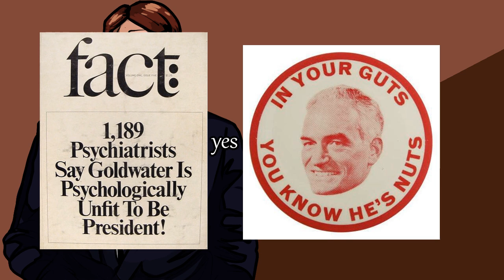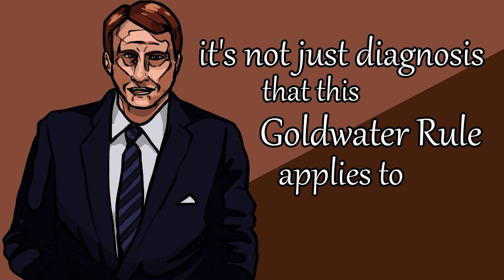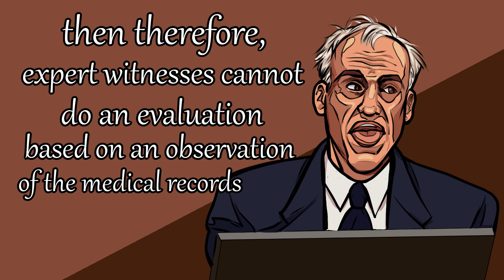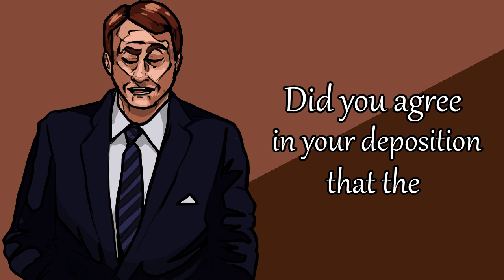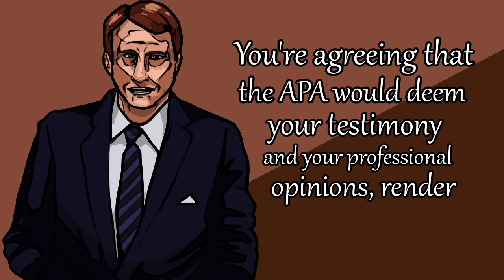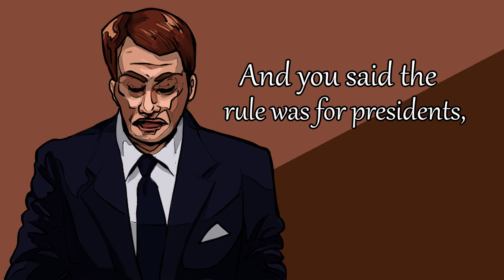HOSTILE Cross Examination of the Chaotic Dr. Spiegal: The Goldwater Rule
Ok, the cross examination of Dr. Spiegal during the Johnny Depp v. Amber Heard Trial was the most entertaining part of the trial, and this is just the first ten minutes of it where the hostile and chaotic Dr. Spiegal and the lawyer from Depp's side (Wayne Dennison) are verbally throwing hands discussing the Goldwater Rule. I'll have to make more from this cross examination but here's just this for now, like I said, I think Spiegal is just the most entertaining expert witnesses because oh boy is that entire cross examination something to watch!

Background music is from various Ace Attorney soundtracks :]

Also, the court battle between Depp and Amber Heard finally finished up today with Depp being awarded the win on all three counts! Amber had one in her counterclaim awarded but ultimately it appears that this six week trial has ended and people are generally very very happy with the results, myself included.